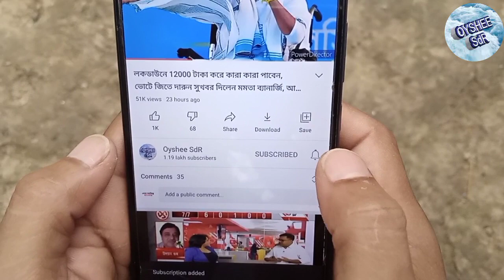3500 ও 7000 কাদের দেওয়া শুরু, যারা পাননি কবে পাবেন, কি করতে হবে? Laxmir bhandar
3500 ও 7000 কাকা দেওয়া শুরু, যারা পাননি কবে পাবেন কি করতে হবে?